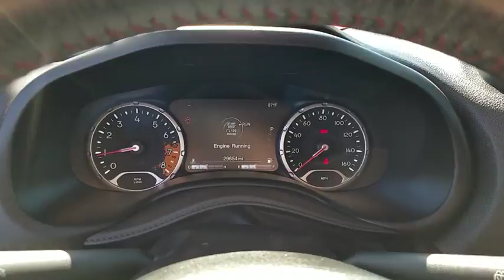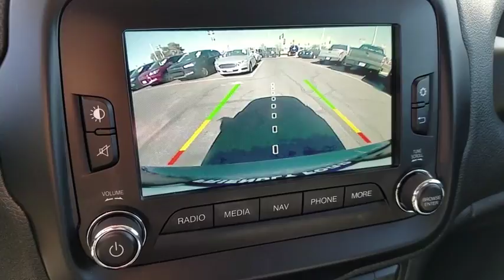2016 Jeep Renegade Las Vegas, Bullhead City, St. George, Havasu, Pahrump, NV 0185843A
Granite Crystal Metallic Clearcoat U 2016 Jeep Renegade available in Las Vegas, Nevada at Friendly Ford. Servicing the Bullhead City, St. George, Havasu, Pahrump, NV area.

Friendly Ford
660 N Decatur Blvd

4X4, NAVIGATION, MOONROOF, BLUETOOTH, SAT RADIO.